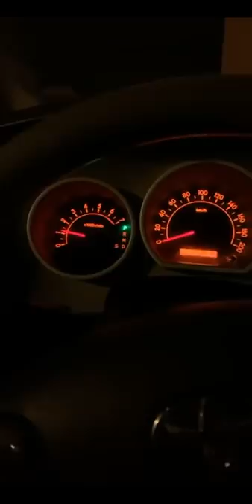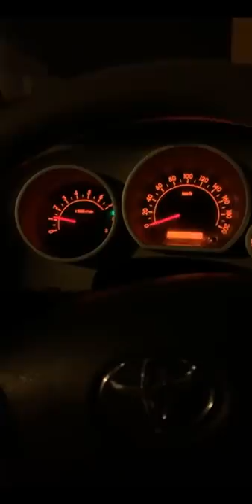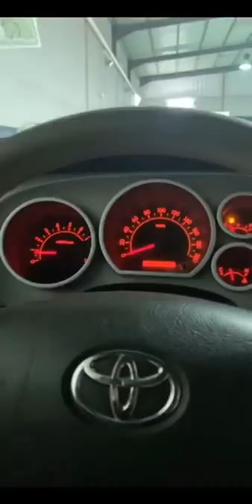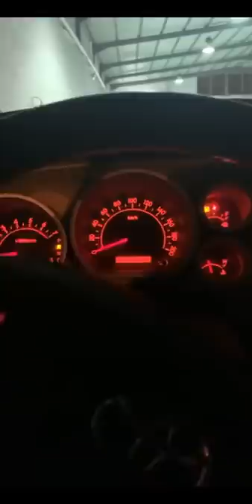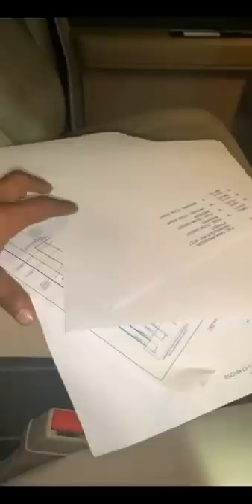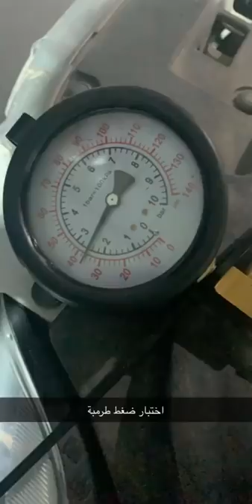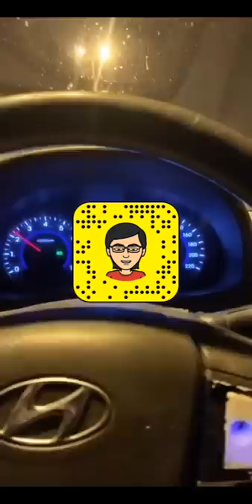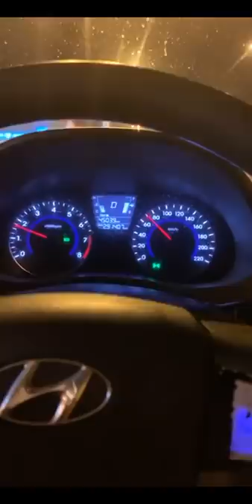من يومياتي على السناب شات